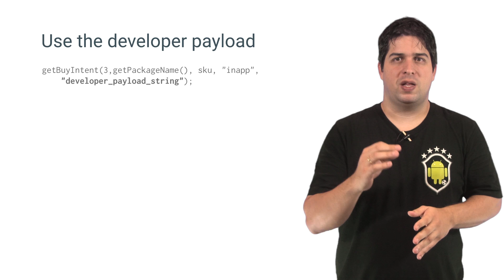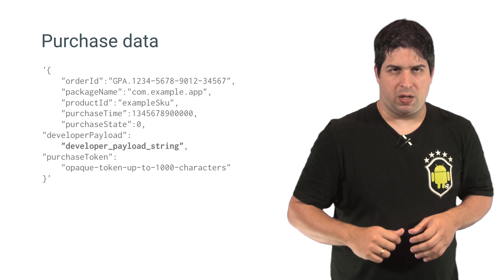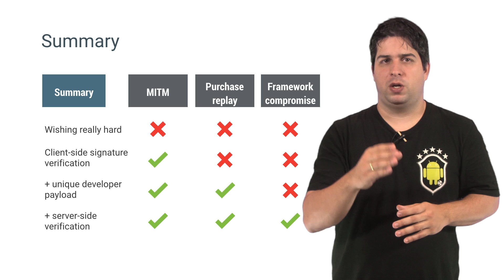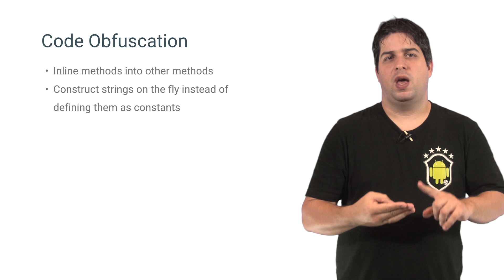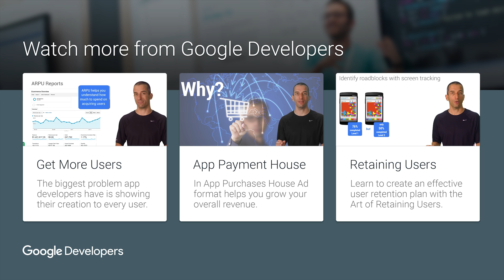In-App Billing Security - The Zen of Monetization #8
When selling online content, it's important to deliver the correct content to the right user. As you design your In-app Billing implementation, be sure to follow the security and design guidelines. These guidelines are recommended best practices for anyone who is using Google Play's In-app Billing service.